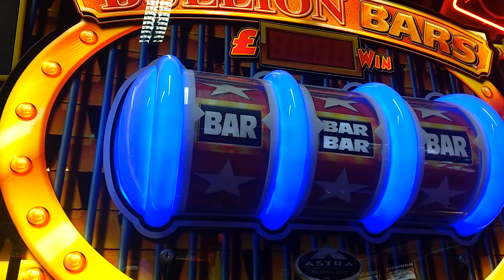BULLION BARS fruit machine 'top game' bullion streak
Again,a short video but just wanted to show you that it can give more than a fiver. Sometimes!!!